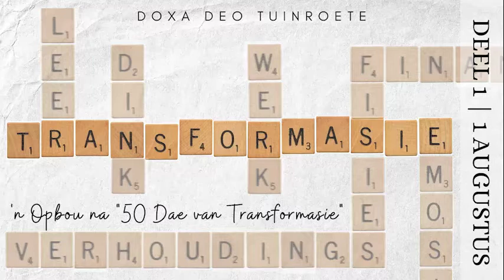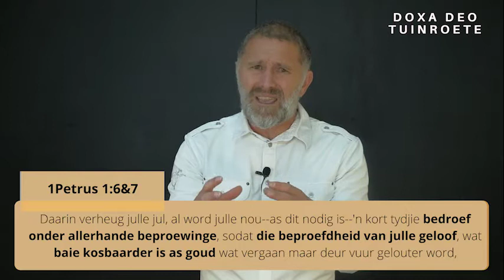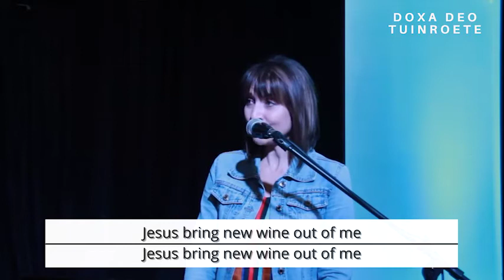Transformasie - week 1- 1 Aug 2021- Lae Kwaliteit